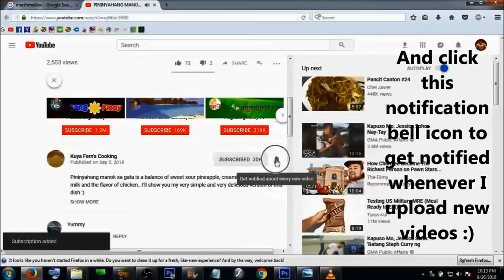HOW TO MAKE CORN DOG | NO WAFFLE MAKER!!!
This is my simple, easy, delicious version of  CORN DOG without corn meal and no waffle maker.
CORN DOG,  HOTDOG WAFFLE, NO WAFFLE MAKER!!!

INGREDIENTS
-about 8pcs hotdogs
-3 and 1/2 cup all purpose flour
-1tsp salt
-2Tbsp baking powder
-4-6Tbsp light brown sugar
-2pcs large eggs
-370ml evaporated milk
-breadcrumbs
-bamboo skewers